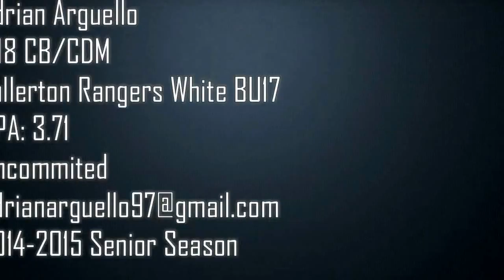Adrian Arguello Recruitment Video 2014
2014 Coast Soccer League Highlights
Fullerton Rangers #18